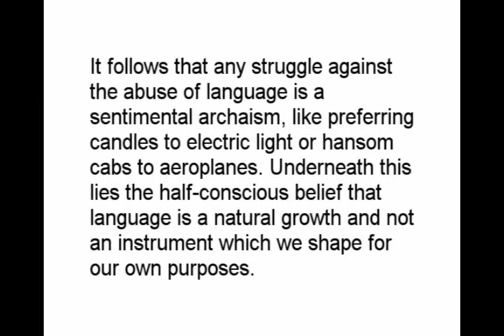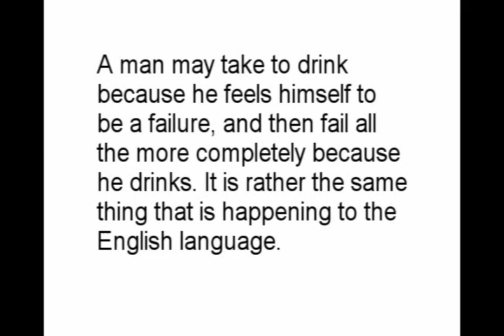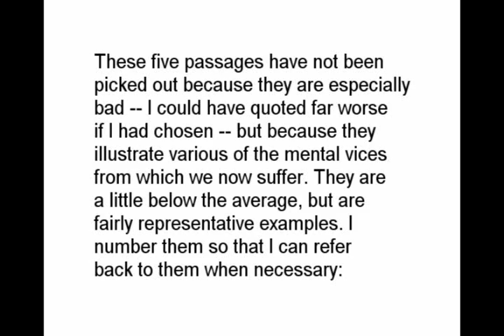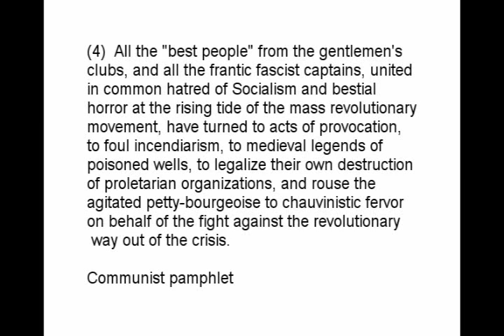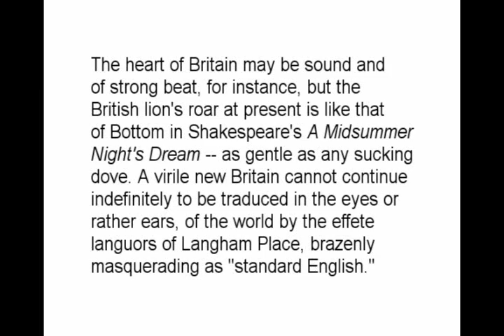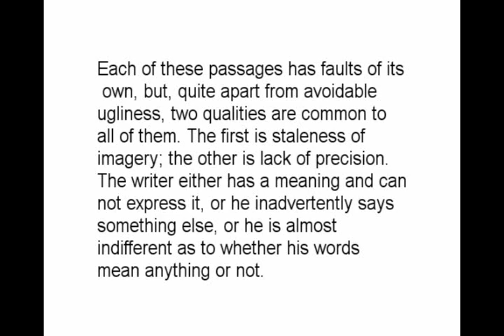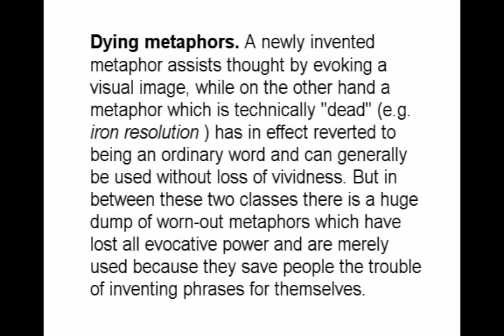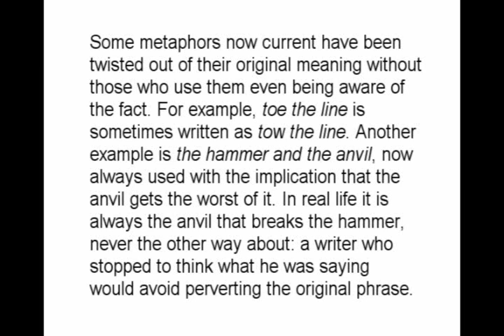Orwell on the English Language, Part 1 of 5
"...A man may take to drink because he feels himself to be a failure, and then fail all the more completely because he drinks. It is rather the same thing that is happening to the English language. It becomes ugly and inaccurate because our thoughts are foolish, but the slovenliness of our language makes it easier for us to have foolish thoughts..."

"...The writer either has a meaning and cannot express it, or he inadvertently says something else, or he is almost indifferent as to whether his words mean anything or not..."

"...The great enemy of clear language is insincerity. When there is a gap between one's real and one's declared aims, one turns as it were instinctively to long words and exhausted idioms, like a cuttlefish spurting out ink..."